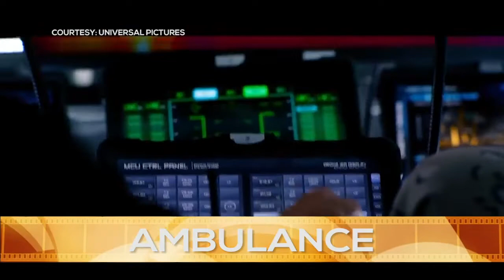MOVIE REVIEWS | Sonic The Hedgehog 2 | MORBIUS | AMBULANCE